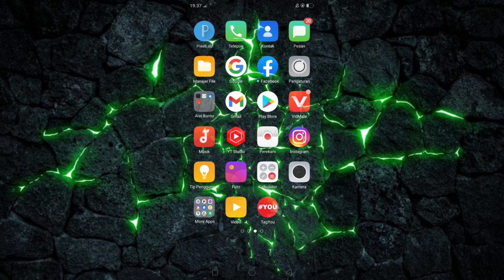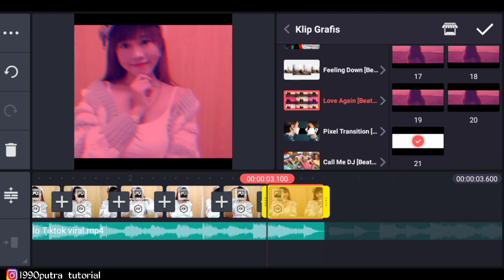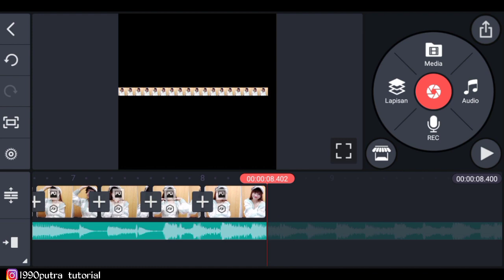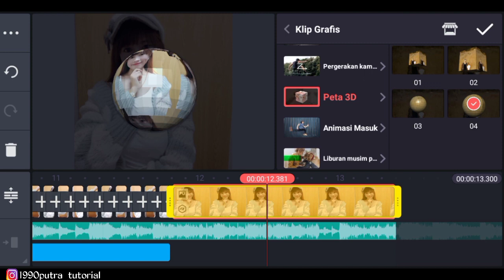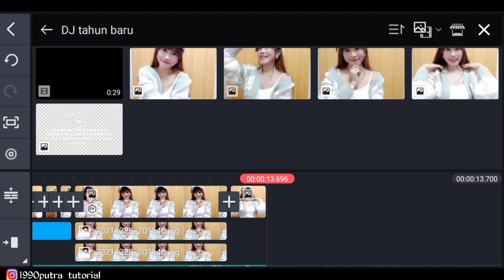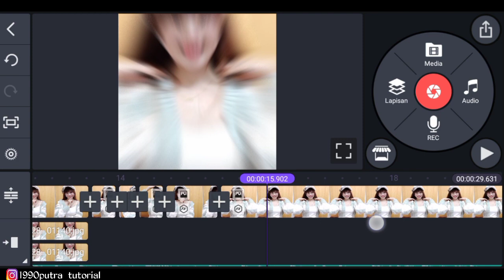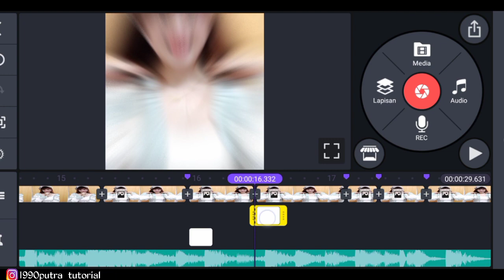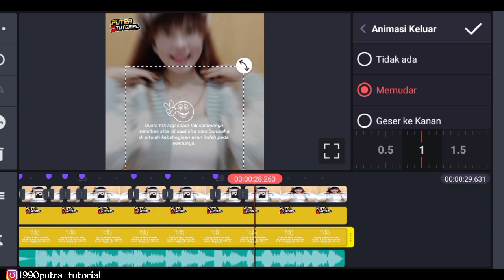Cara Membuat Quotes Literasi Jedag Jedug DJ TAHUN BARU MASIH JOMBLO ||Tutorial Kinemaster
Hallo guys

Di video kali ini,aku akan memberikan tutorial Cara Membuat video Quotes Literasi Keren Di Kinemaster.

1990putra_tutorial